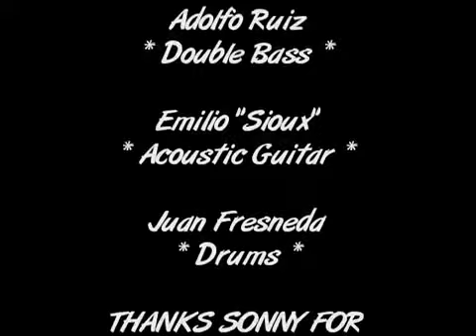Sonny West & the Ubangi Stompers Rockola Ruby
The legendary SONNY WEST live at the UBANGI STOMP FESTIVAL (Benidorm, SPAIN, Oct. 2009) backed by THE UBANGI STOMPERS.

- Sonny West: Vocals, Rhythm Guitar
- Carlos A.del Bosque: Lead Guitar
- Adolfo Ruiz: Double Bass
- Emilio "Sioux": Acoustic Guitar
- Juan Fresneda: Drums